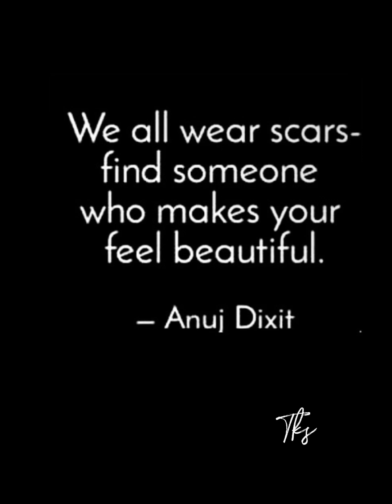“AM I MY BROTHER’S KEEPER ?”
LUCKY ARE THOSE WHO LIFE GIVES A FRIEND THAT IS MORE THEN A THAT , BUT A BROTHER ! 💙